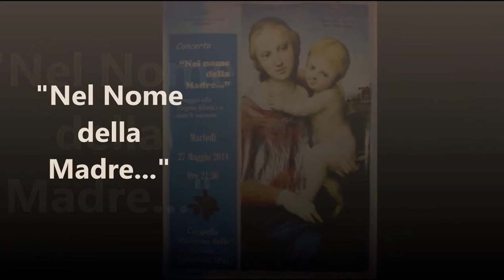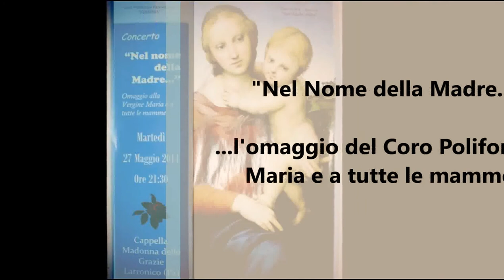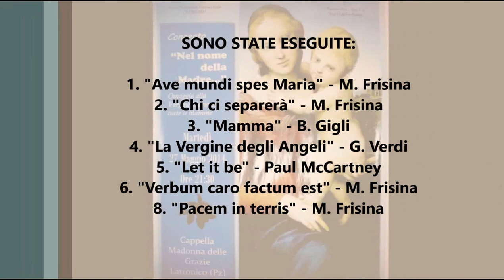Coro Polifonico Kerigma - "Nel Nome della Madre..." 2014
L'omaggio del Coro Polifonico a Maria e a tutte le mamme - 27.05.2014 Latronico (PZ)

11:05 - "Ave mundi spes Maria" - M. Frisina
18:44 - "Chi ci separerà" - M. Frisina
24:28 - "Mamma" - B. Gigli
29:54 - "La Vergine degli Angeli" - G. Verdi
35:47 - "Let it be" - Paul McCartney
41:47 - "Verbum caro factum est" - M. Frisina
48:22 - "Aprite le porte a Cristo" - M. Frisina
01:02:37 - Ringraziamenti del Direttore Artistico Ettore Panizzo e del Vescovo della Diocesi di Tursi - Lagonegro, Sua Eccellenza Mons. Francescantonio Nole'
01:20:50 - "Pacem in terris" - M. Frisina